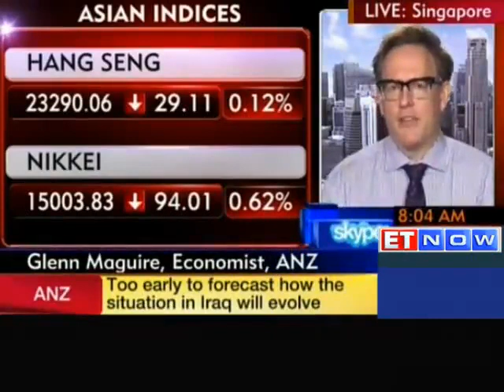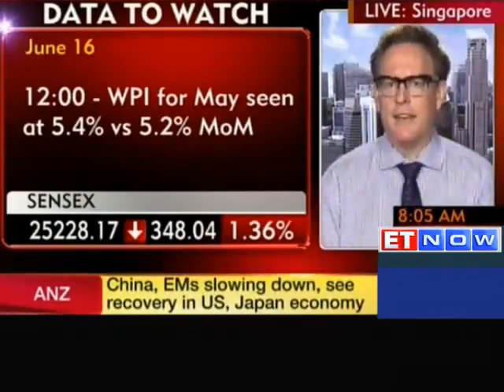'China slowing down, see recovery in US economy': Glenn Maguire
Glenn Maguire, Chief Economist, Asia Pacific at ANZ Economic Research, shares his outlook on current scenario in the world economic market.